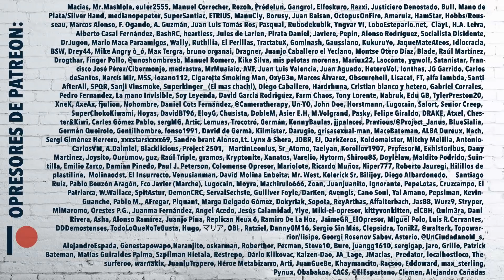Resaca post-electoral y los ultra-parásitos | UTBH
Soy un tío blanco hetero y en este vídeo hablo de la resaca que nos han dejado a todos las elecciones y del ambiente polarizado que se respira en redes sociales.